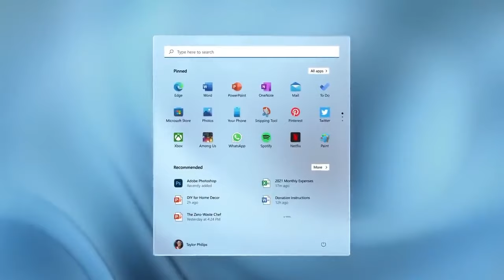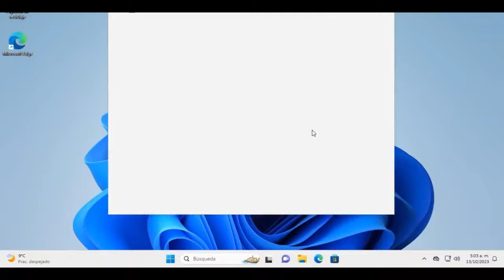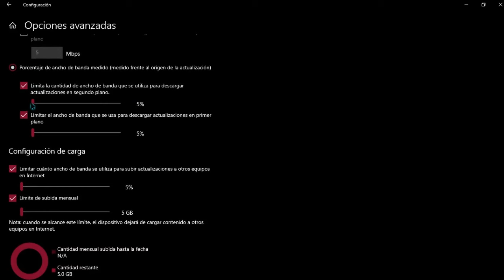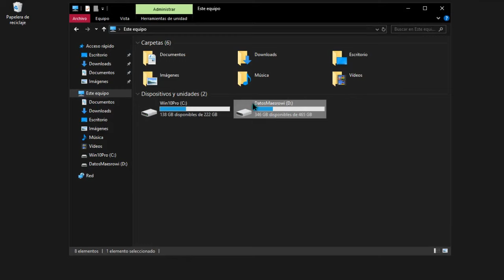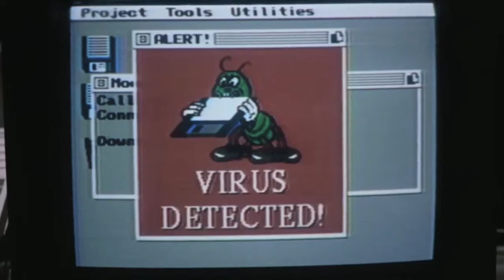Instalar Windows 11 Sin saber esto es Perder TIEMPO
Como instalar windows de manera eficiente es algo que dependiendo el usuario se puede complicar, pero con estos sencillos consejos podrá mejor el proceso.

Videos Relacionados:
LISTAS DE VIDEOS RECOMENDADA:
1- Cómo optimizar mi PC, Windows, Quitar bloatware y Servicios innecesarios

3- La PC Master Race ¡Lo que debo saber!

Deseas aportar un granito de arena al canal